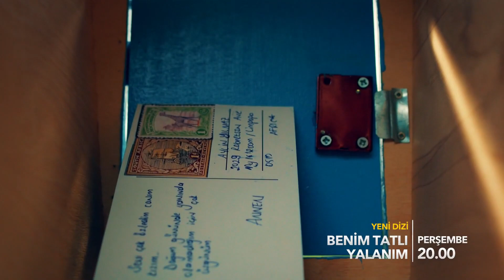ТОП 5 Турецких Сериалов про Маленьких Детей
Всем привет.Сегодня я подобрала для вас топ турецких сериалов про маленьких детей.
Вам остаётся только устроиться поудобнее и наслаждаться любимым сериалом.